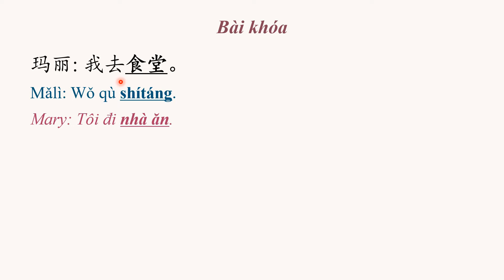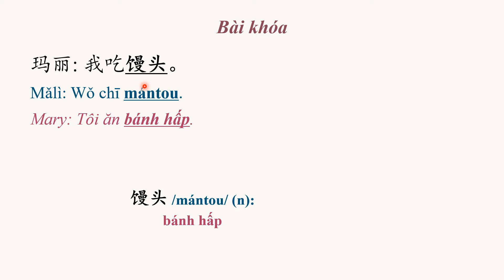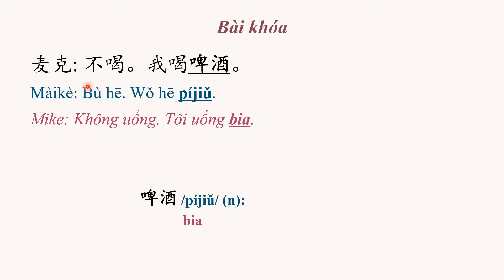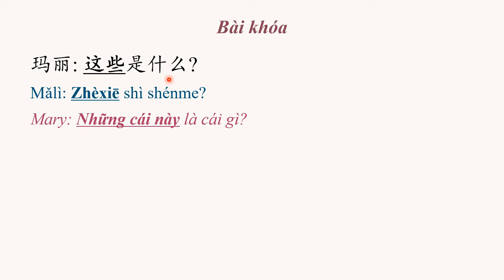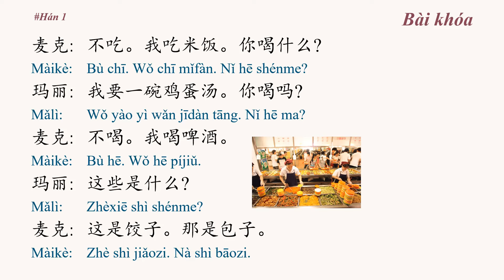Giáo trình Hán ngữ 1 Bài 8 | Phân tích bài khóa + Dịch nghĩa | Tự học tiếng Trung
📌 Instagram, tiktok: vananhyoong
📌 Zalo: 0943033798